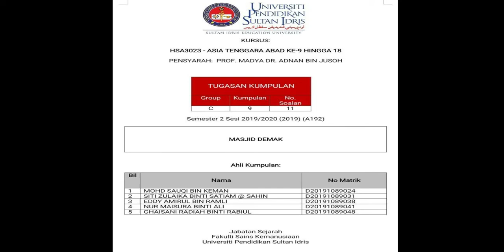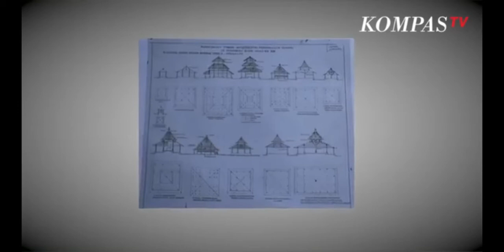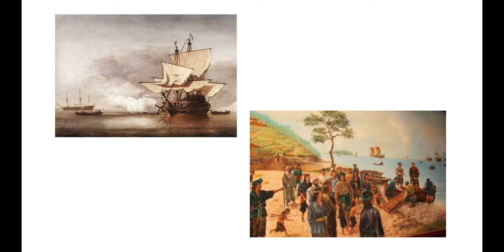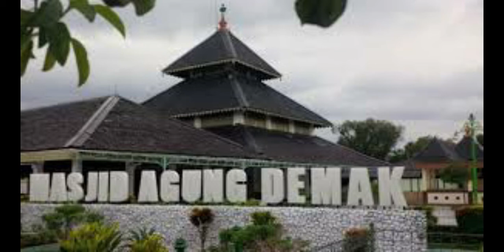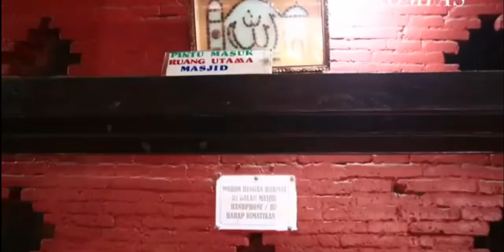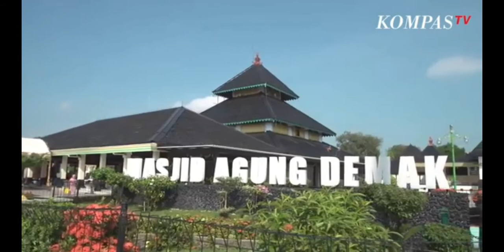Masjid Demak(kumpulan9) HSA3023--ASIA TENGGARA ABAD KE-9 HINGGA 18